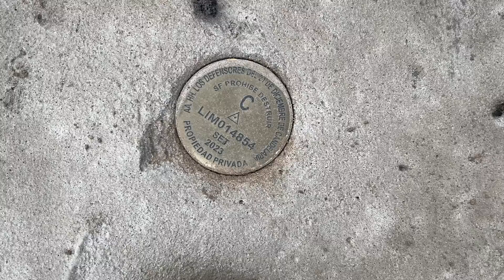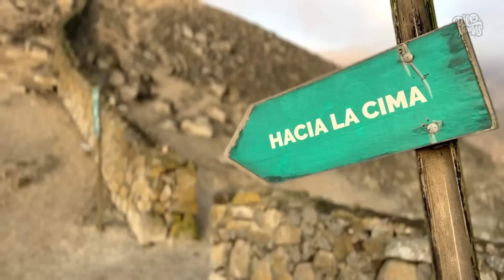EL ÚLTIMO MURO QUE DIVIDE A RICOS Y POBRES | La historia no contada | Dilo Nomás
En Lima existen 10 Km de muro que dividen a ricos y pobres, conocido por muchos como ‘muro de la vergüenza’, hoy te contaremos una parte de la historia que no conocías.